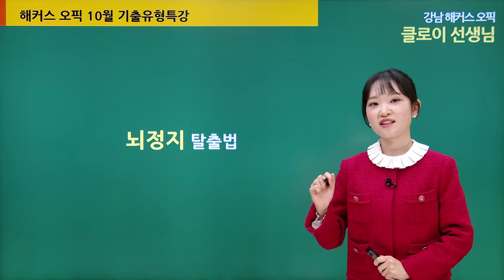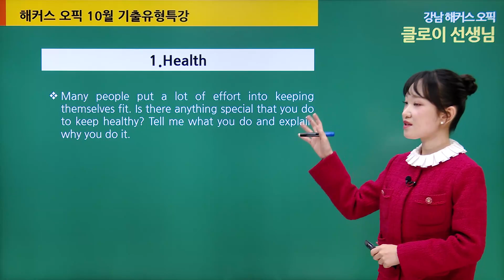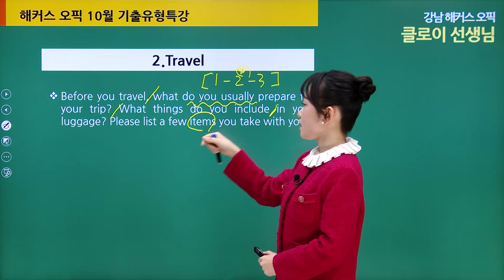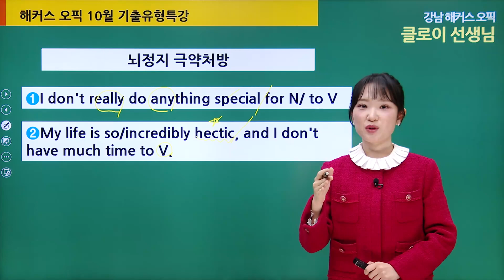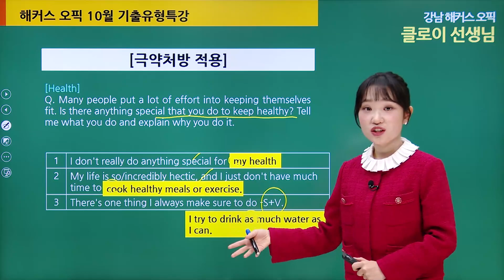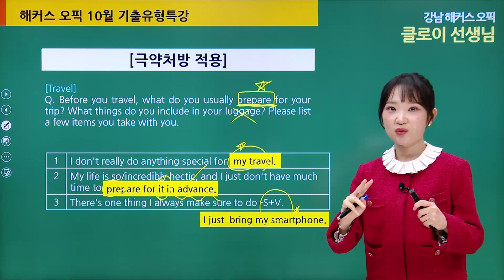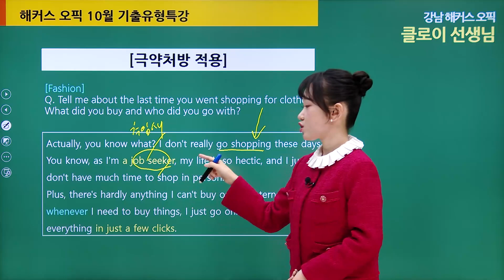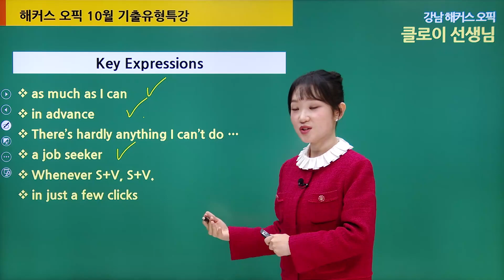오픽 시험 중 할말이 떠오르지 않을 때 대처법!ㅣ오픽 10월 기출유형특강ㅣ해커스오픽 클로이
오픽 최신 트렌드 및 레벨 달성 꿀팁 정리해 놓은 오픽 최신분석집 필요해?
지금 해커스영어에서 무료제공 중!!(해당 자료는 ~24년3월까지만 제공됩니다)

해커스 클로이쌤의 Full강의가 듣고싶다면?

해커스 토스/오픽 특별이벤트💗
게시글+댓글만 써도 스벅 100% 무료✨

* 클로이쌤 현강 보러가기!
* 오픽 가이드북 무료 제공!

이번 오픽시험 IH/AL 달성 가능하겠죠? o(〃'▽'〃)o
★해커스오픽 특강은 매달 신규 업데이트 중!★
다음 최신 오픽 특강도 기대 많이많이 해주세요! (*^^*)